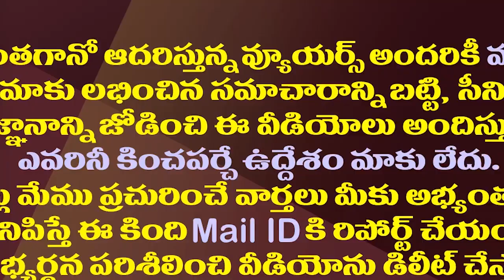జగన్-లోక్ సత్తా జేపీ మధ్య లెక్క ఇలా కుదిరిందా?| Jagan's Invitation To JP Creates Stir In AP Politics